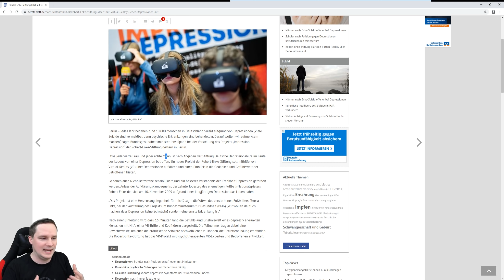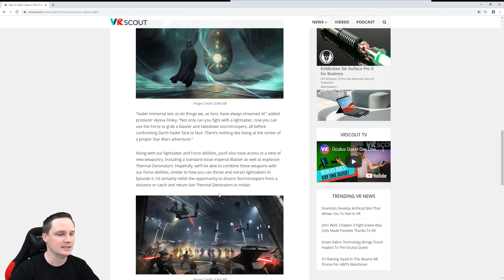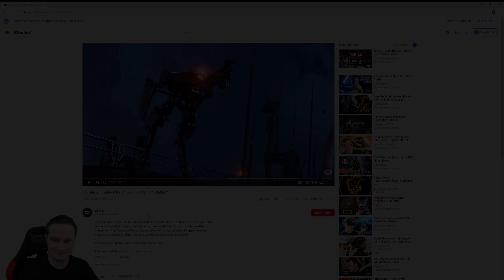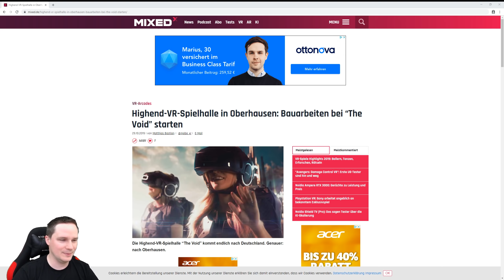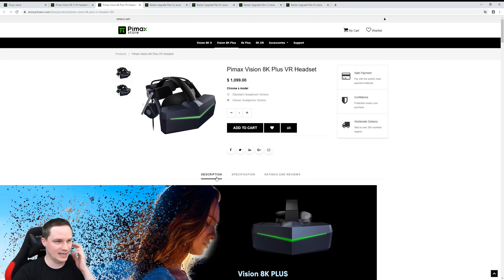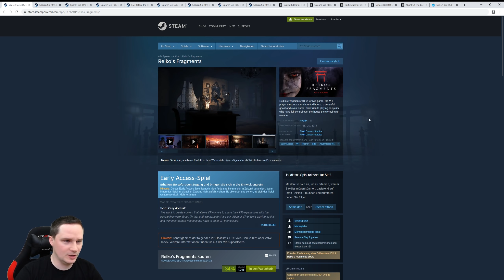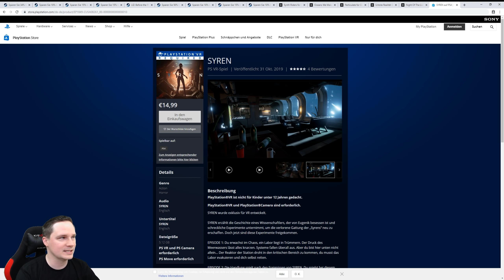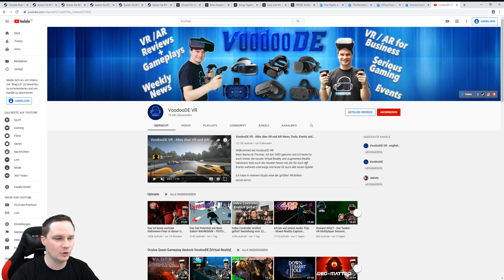VR News, Sales, Releases (KW 44/19) Acer OJO 500, Pimax Day 2, Onward Custom Maps, Vader Immortal 3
Hier findet ihr den größten deutschsprachigen VR Discord "VoodooDE's Deutsche VR Gemeinde"

Diese Woche geht es in den VR und AR Weekly News unter anderem um Acer OJO 500, Pimax Day 2, Onward Custom Maps, Vader Immortal 3 und die neusten VR Sales und Releases.

vrforum.de
mixed.de

VR Headset Halterungen

(Quelle für Thumbnail-Bild und Beschreibungs-Text: Acer)